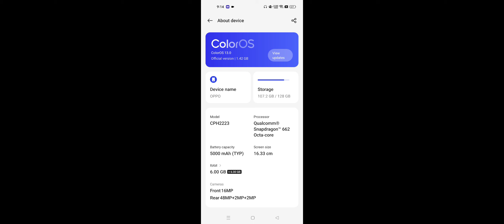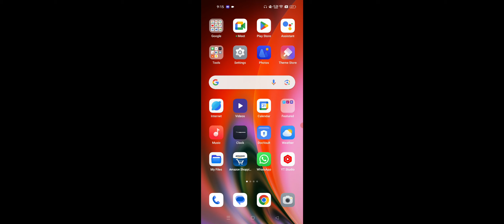Zee5 App isn't Compatible With This Version Problem Solve in OPPO